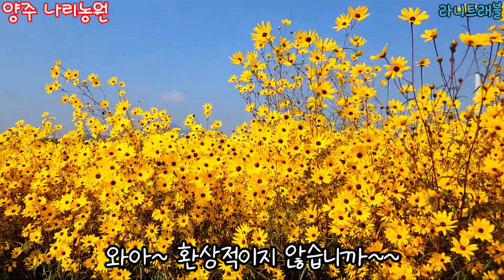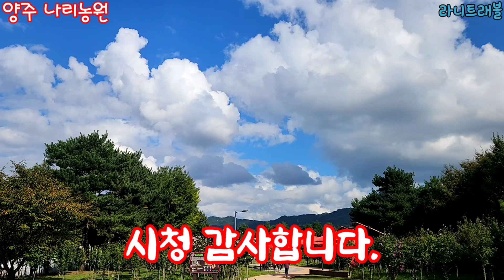양주 나리농원 개방일 며칠 남지 않았다고? 관심 있으신분 서두르세요~~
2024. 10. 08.